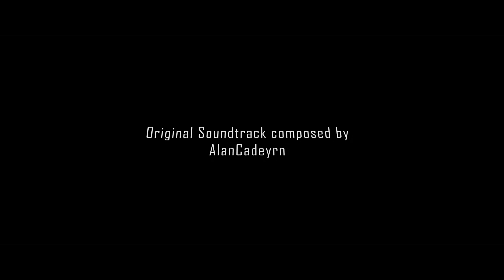Blowholes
A video made with the drone at Blowholes near Carnarvon